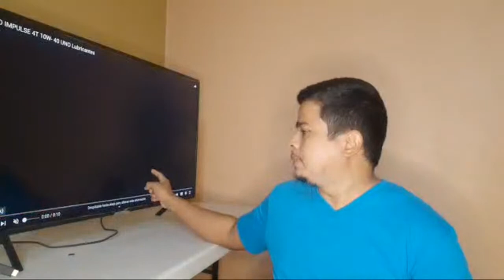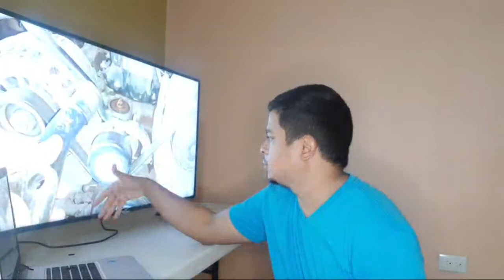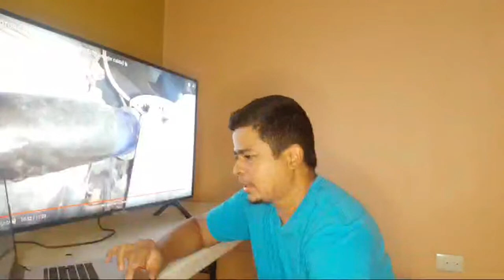Porque Mi Auto Consume Agua